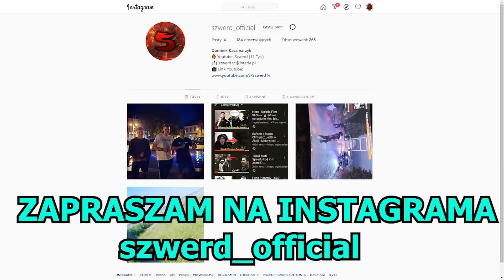TAKEFUN | OME.TV | HISTORIA Z TINDERA | SPOTKANIE Z BRAJANEM | NITRO ODRZUCIŁ WNIOSEK SĄSIADA🤣🔥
🔥Siemanko!🔥

► Chcecie więcej Shocików z Takefunem na kanale? Zostaw 👍

ELOOOOOOOOO! 🖐️